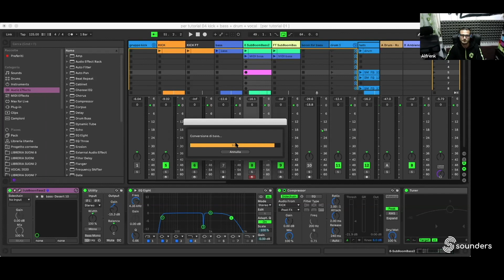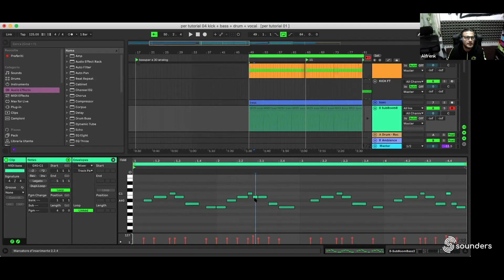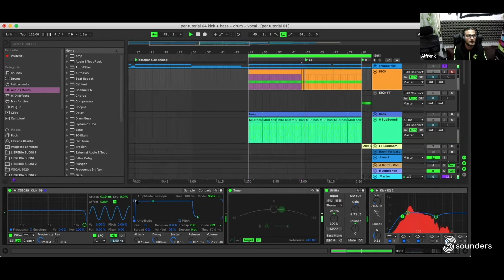Come Creare una Bassline con SubBoomBass [Alfrenk - Sounders]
In questo video Alfrenk ci mostra come creare una Bassline Tech House con SubBoomBass 🔥

🔍 Vuoi saperne di più riguardo a Sounders? trovi i link ai nostri social nei commenti.